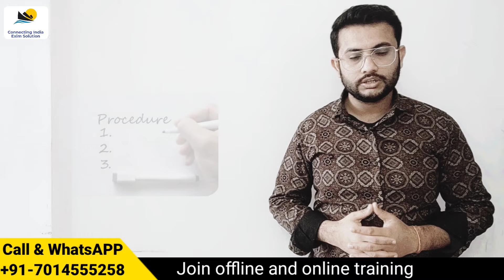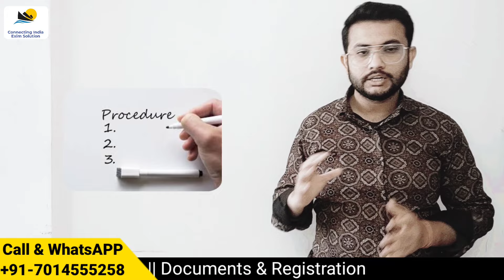How To Export From India To UK || Products Export To UK || United Kingdom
Hello All

In this video you will learn How To Export From India To UK so plz watch till the end and for more videos please Subscribe our channel and Share the Video

How To Export From India To UK
best selling India products in UK
what food does the UK import from India